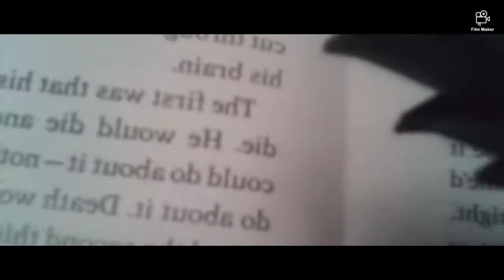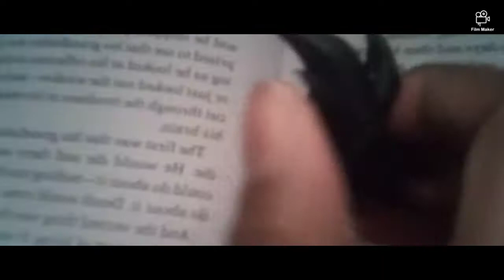toys are alive/episode 23/a normal day